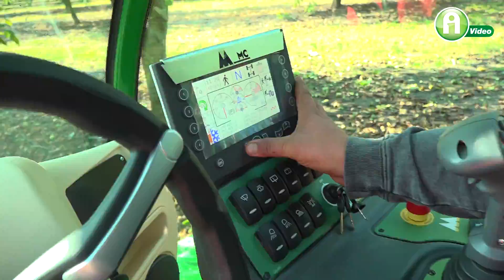Ilyen gyors az új rázógép- és önjáró dió betakarítógép munkája Csorváson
A dió betakarító gépbemutatón először a MONCHIERO VL08-as gyümölcsrázó gép dolgozott egy CARRARO 105 speciális ültetvénytraktorhoz csatlakoztatva. A rázógépet a MONCHIERO 20125 FEROX önjáró dió betakarító gép követte.